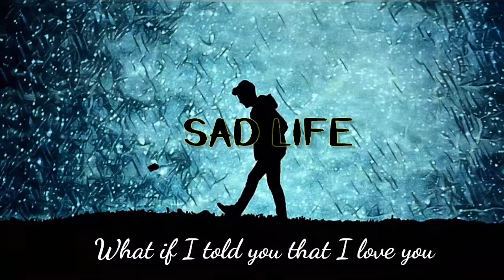Ali Gatie_What If I Told You That I Love You(Slowed+Reverb)